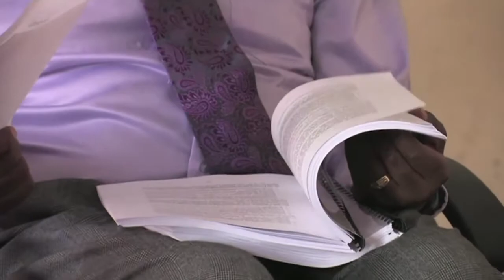Au Zimbabwe, l'industrie du textile à la peine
L'industrie du textile a décliné au Zimbabwe, concurrencée par les vêtements d'occasion introduits illégalement dans le pays et les importations chinoises. Durée: 01:51